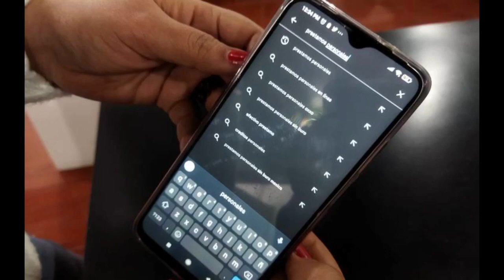En mi querido Caborca a 01 de Febrero del 2023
En mi querido Caborca a 01 de Febrero del 2023 desde la cocina de mi casa tomando café con mi familia, con las ultimas noticias:
▪Sin energía eléctrica en el condado Santa Cruz.
▪57 menores migrantes arriban solos a la frontera.
▪Visita de embajadores a Sonora.
▪Nuevos fraudes electrónicos de prestamos de dinero.
▪Localizan cuerpo de doctor en Cajeme.
▪Muere reo tras ser atacado en Cereso de Hermosillo.
▪“Bazar de Segunda” de DIF Caborca.
▪Sexto Encuentro Regional de Delegados Federales y Alcaldes.
▪Prenden fuego en el anacinema.
▪Catean domicilio en la romanza.
Recuerda con el esfuerzo de todos podemos salir adelante, gracias por compartir.